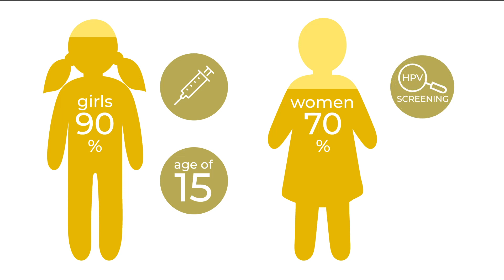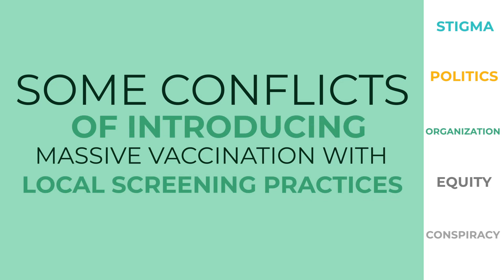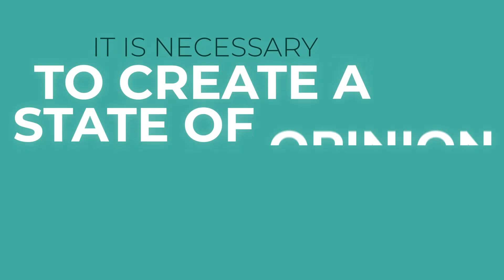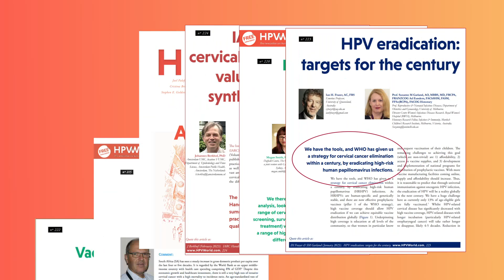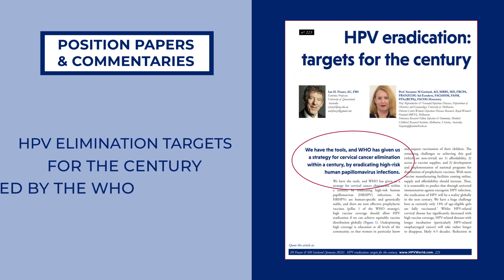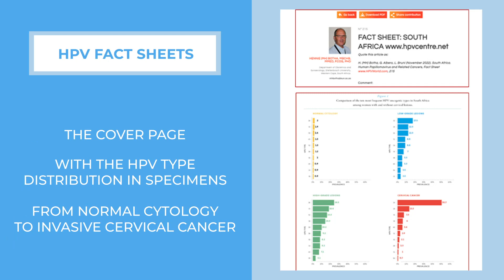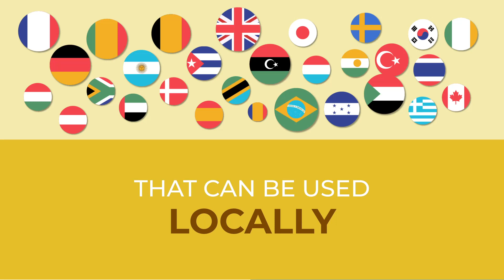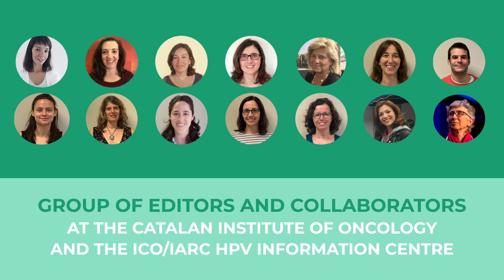HPV World: A Human Papilloma Virus Professional Educational Project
The World Health Organization called for a massive campaign to eliminate cervical cancer as a public health program in the world within the century. The strategy defined by the WHO includes the recommendation that 90% of girls receive HPV vaccination by the age of 15, 70% of women receive HPV screening at the ages of 35 and 45 and in 90% of cases, both for pre-neoplastic and neoplastic incident cases, patients should have access to adequate treatment including palliative care.. One of the keys to success for this strategy is participation of the population. Research has shown that  the strongest determinant of what individuals will end up doing is the
advice and the recommendation of their health care provider.
HPV World specifically targets the professional education of the health care provider with the hope that this knowledge will be transferred to the general population in the best possible way.

We invite you to watch this video to learn more about HPV World.